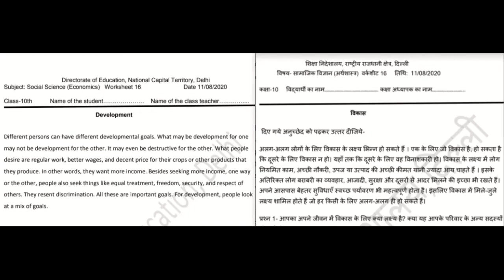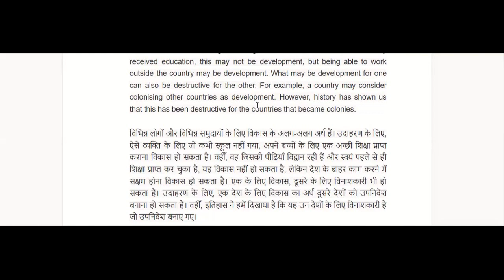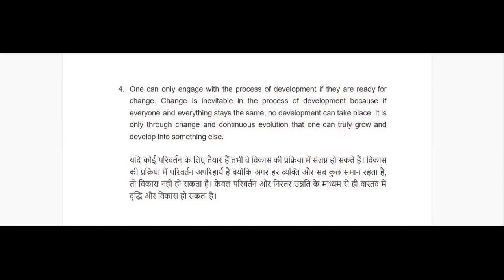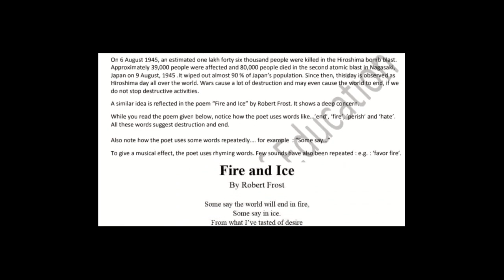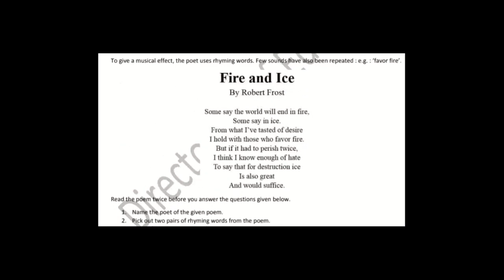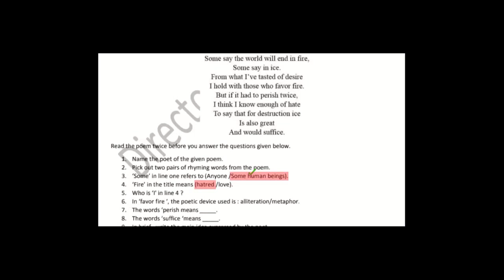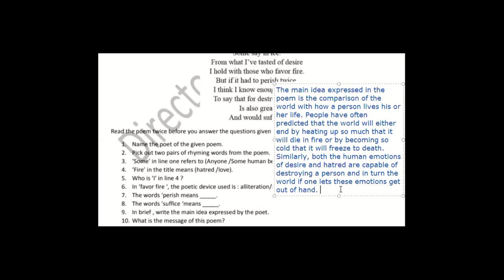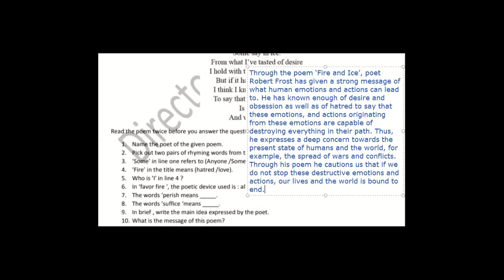11 August Social Science (in Hindi and English) and English DOE Worksheet 16 solution Class 10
11 August Social Science (in Hindi and English) and English DOE Worksheet 16 solution Class 10